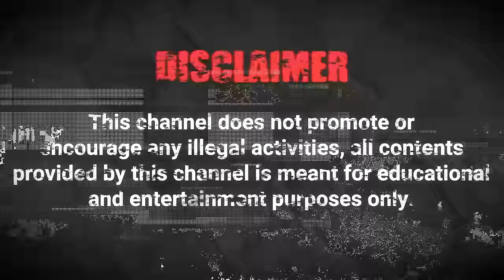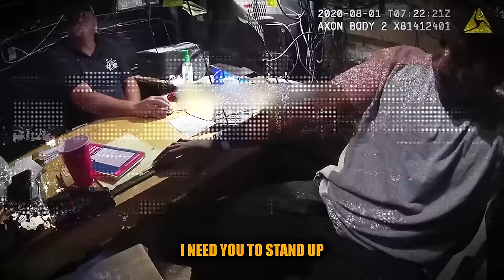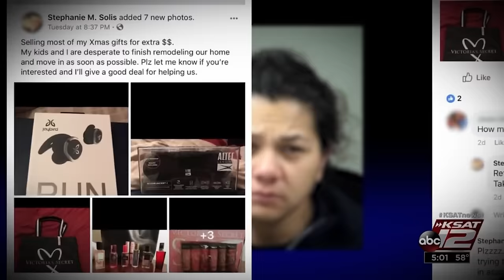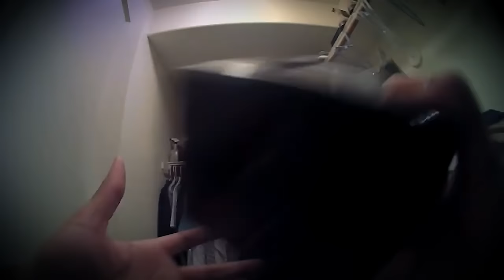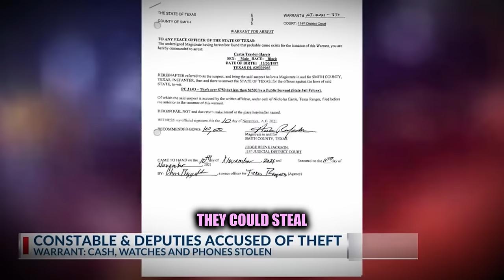4 DIRTY Cops Caught STEALING!